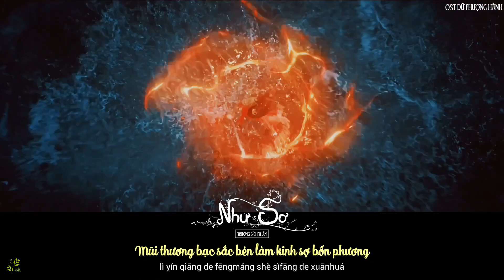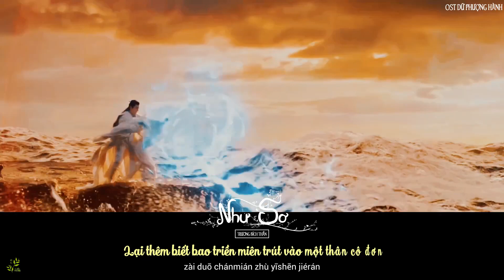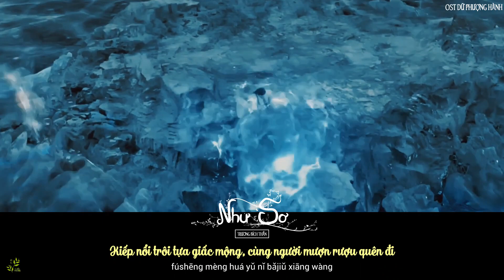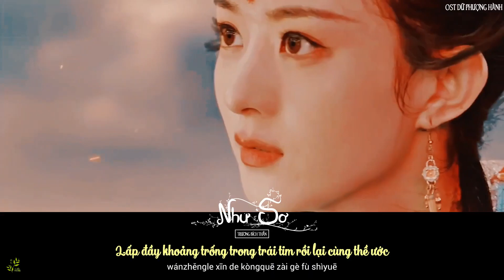Như Sơ . Trương Bích Thần - MV Ost Dữ Phượng Hành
Như Sơ/ Như Ban Đầu - Trương Bích Thần - MV Ost Dữ Phượng Hành
Thẩm Ly: Hành Chỉ ! Chỉ cần có chàng, là đủ rồi !

Ca khúc: Như Sơ | Như Ban Đầu
Trình bày: Trương Bích Thần
Viết lời: Đặng Thư Nguyệt